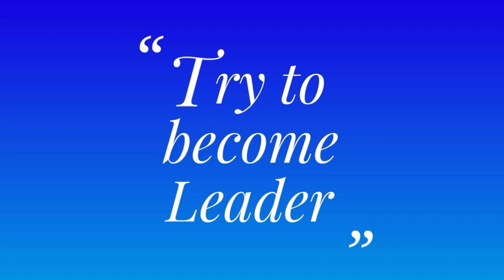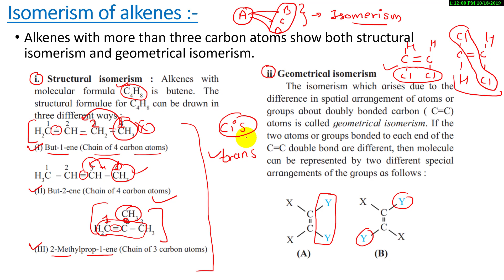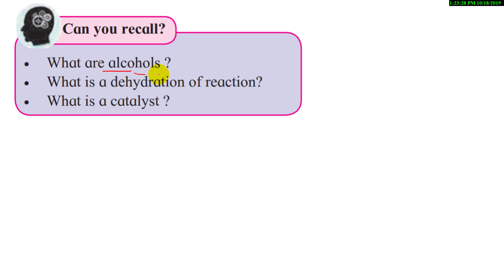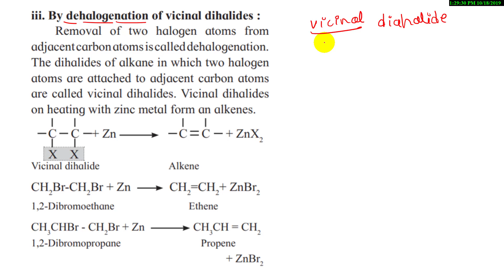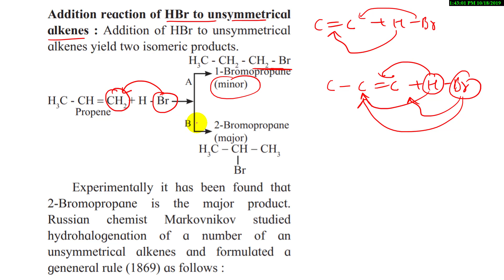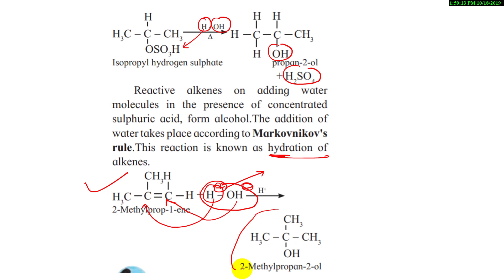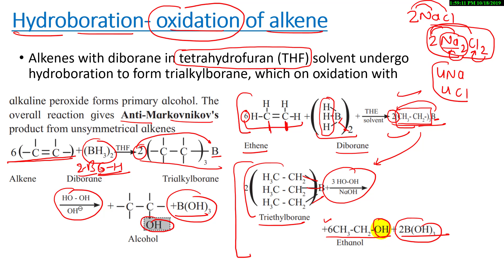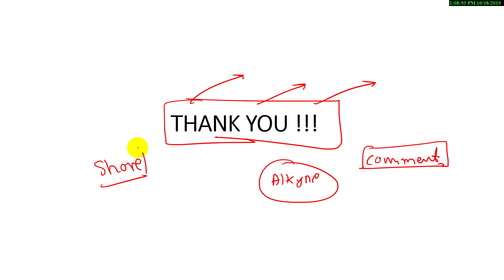Chem ch-15 Hydrocarbons class 11 science Alkenes reactions Maharashtra BOARD new syllabus JEE IIT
Chemistry ch-14 some basic concepts of organic chemistry 11th science maharashtra board new syllabus part-5

● carbon compound
● structure of the organic compound
● bond line , electron dot, Lewis structure
● 3-D structure, Fischer projection, sawhorse projection formula
● classification of organic compound
● cyclic, acyclic, aliphatic, aromatic compound
● Homologous series
● functional group
● IUPAC name
● isomerism and it's type
● homolytic and heterolytic cleavage
● Alkanes
● hydrocarbon
● alkane reaction
● uses of alkanes.
● Alkenes
● Alkynes

The deep explanation of all the types of chemistry and all the concept of mixture and types of all types of chemical effect with electron displacement and general organic chemistry.

Chemistry ch-15 Hydrocarbons class 11 science Alkanes reactions Maharashtra BOARD new syllabus IIT Jee
reactions of alkanes and hydrocarbon concept are collected in this video

|| SHARE || HELP OTHERS ALSO ||